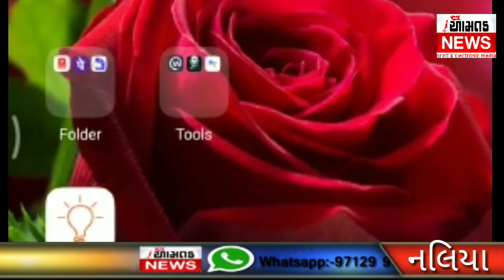AAMTAK NEWS સરહદીય અબડાસા તાલુકા ના છેવાડાના વાંકુ શાળાના શિક્ષક લગ્ધીરસિંહ જાડેજાનો શિક્ષણ સેવાયજ્ઞ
રાજ્યના શિક્ષણ સચિવ ડોક્ટર વિનોદ રાવ ની શાળા બંધ છે શિક્ષણ નહીં એ સૂત્ર ની સોડમ કચ્છના સરહદીય તાલુકા અબડાસાના છેવાડે આવેલ વાંકુ પ્રાથમિક શાળાના બીઆરસી શિક્ષક લગ્ધીરસિંહ જાડેજાને રોમે રોમ ટચ કરી ગઈ હતી શિક્ષક જાડેજાએ માઈક્રોસોફ્ટ tips એપ્લિકેશનની મદદથી અંતરિયાળ ગામડાઓમાં વર્ચ્યુઅલ ક્લાસરૂમ કર્યા અનેક બેઠકો કરી ચર્ચાઓ કરી સૂચનો અને માર્ગદર્શન આપ્યા વિદ્યાર્થીઓના નિવાસ સ્થાનની મુલાકાત લઇ વ્યક્તિગત સલાહ સૂચન કર્યા અને આખરે તેમનો આ શિક્ષણ સેવા યજ્ઞ કાબિલેદાદ બન્યો વિજય ઘેલાણી આમ તક ન્યૂઝ ભુજ 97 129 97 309 વિશેષ અહેવાલ હિરેન ગોસ્વામી નલિયા આમ તક ન્યૂઝ બ્યુરો